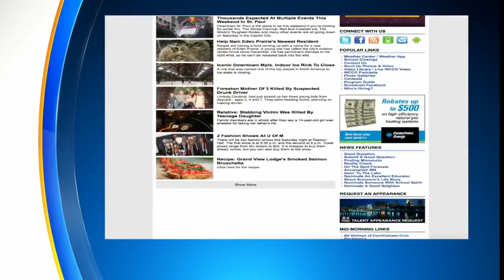Paul Mercurio To Perform At MOA's House Of Comedy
Award winning writer and comedian Paul Mercurio is performing at Rick Bronson's House of Comedy at Mall of America this weekend, Jason DeRusha and Kylie Bearse report (4:04). WCCO Mid-Morning – Feb. 3, 2017